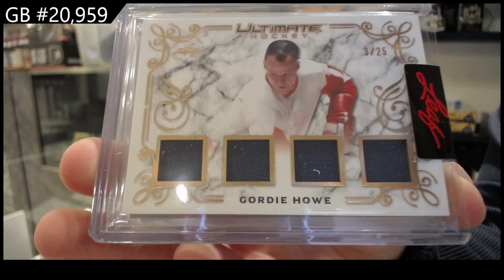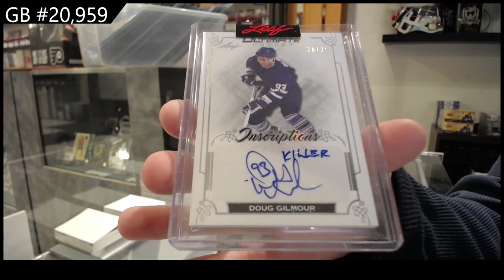2023 Leaf Ultimate Hockey Box Break - CNC GB #20,959